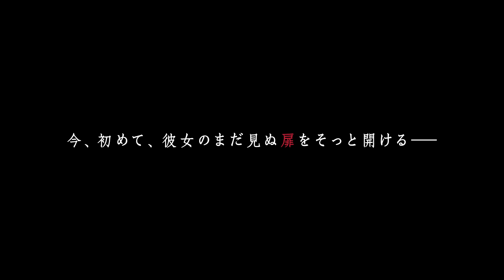映画『氷の花火 山口小夜子』予告編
1970年代から活躍し、“東洋の神秘”と称賛された日本人モデル・山口小夜子。その謎に包まれた人生に、生前交友のあった友人や当時の映像から迫るドキュメンタリー映画。
10月31日より、シアター・イメージフォーラムほかにて公開